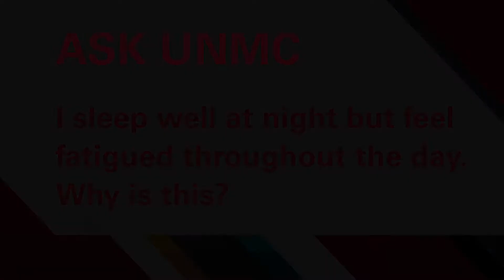ASK UNMC! I sleep well at night but feel fatigued throughout the day. Why is this?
John Higgins, MD, UNMC College of Medicine